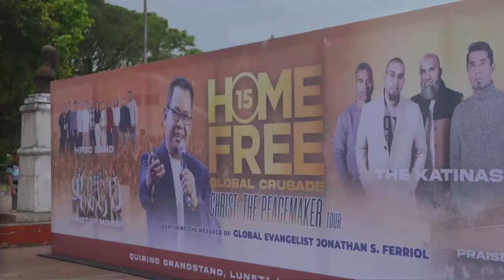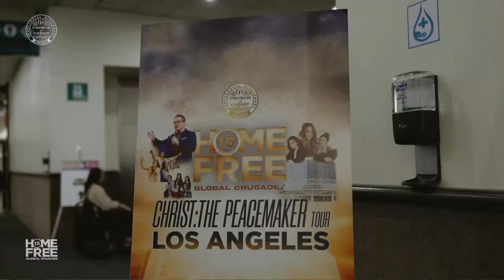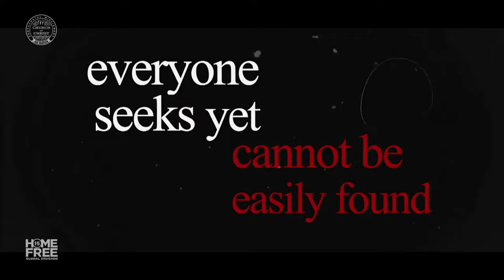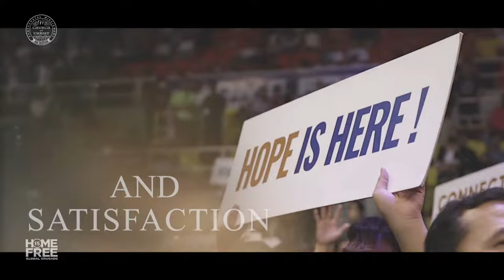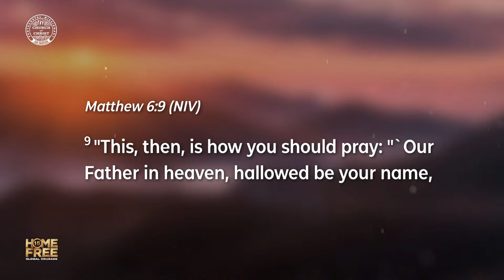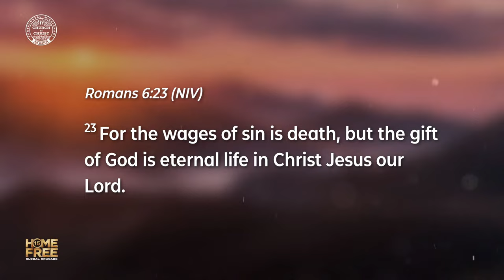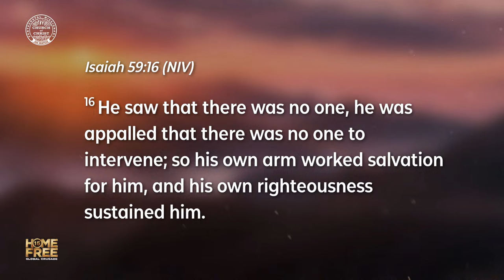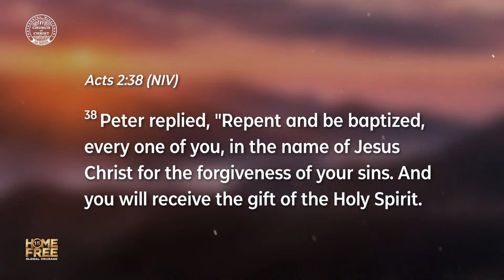Home Free Global Crusade 15 - Christ: The Peacemaker Tour (Marikina) | March 29, 2024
Home Free Global Crusade 15 - Christ: The Peacemaker Tour (Marikina), Presents; The Passion of Christ (A Musical Play) featuring the message of Global Evangelist Bishop Jonathan S. Ferriol | March 29, 2024